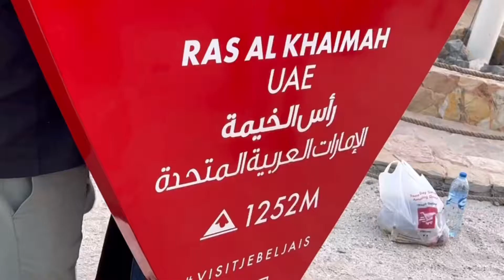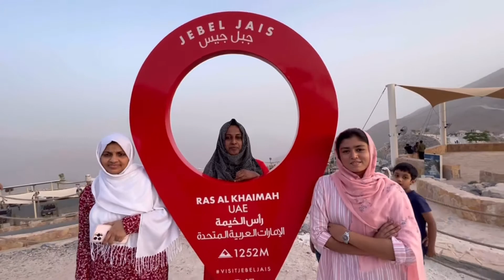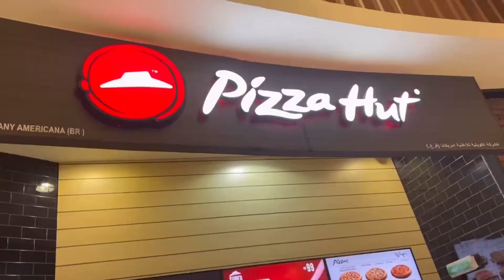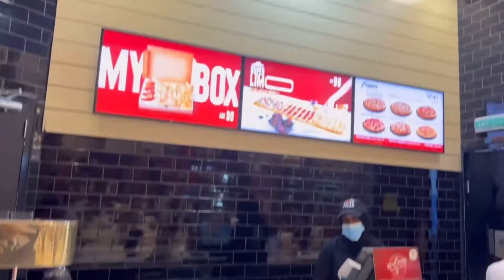jebel Jais RAK